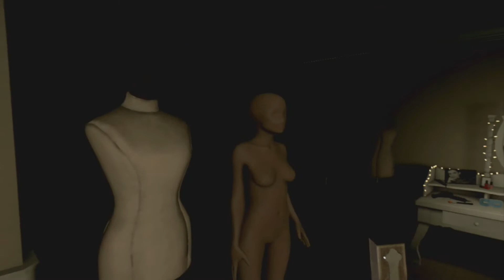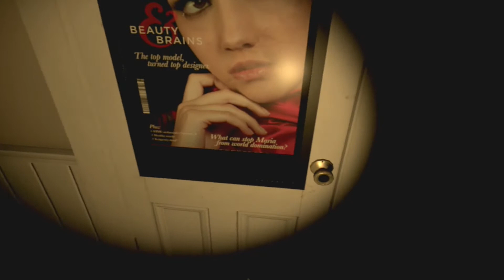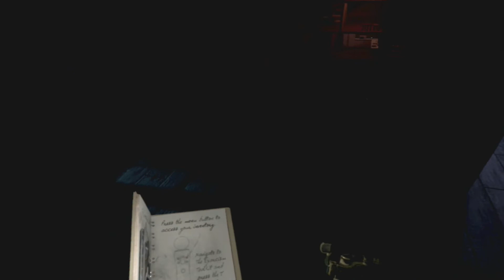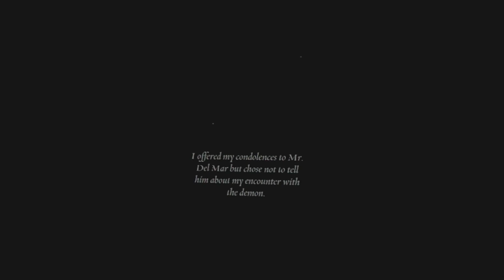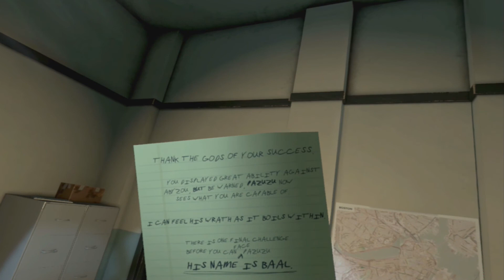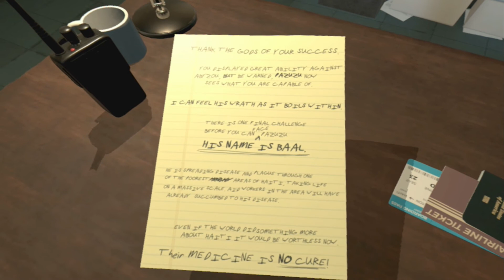Let's Play The Exorcist: Legion #07 - Ich bin jetzt seine Mutter! [VR][Ryo+Araka][nachvertont]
Der Dämon will das Baby stehlen - das müssen wir auf jeden Fall verhindern. Und dafür müssen wir uns leider mit der tragischen Vergangenheit dieser Familie auseinandersetzen...